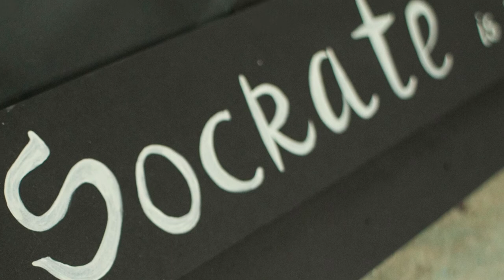Golden Time Talent | 28 Season | Natalya Yantsen | GRAPHIC ARTS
Имя участника или коллектив: Natalya Yantsen

Страна: Russia

Город: Samara

Название конкурсной работы: "Socrate is thinking"

Размеры работы: 69,5Х86Х1,1

Материал исполнения: Пастельный лист, пастельный карандаш (белый и серебро), уголь, пластик, фурнитура (винты), проволка алюминиевая, пенокартон.

Технология изготовления: Сам лист изображением помещен под пластик, в нишу пенокартона под размер изображения. Таблика выполнена также из пенокартона, закреплена клеем и декором в виде фурнитуры (винты). Декорировано неотъемлемой частью работы - скрученная алюминиевая проволока над бюстом Сократа.

История создания работы: Работа задумывалась парной и будет посвящена отношениям между мужчиной и женщиной, затрагивая при этом не только аспекты семейной жизни. В данной момент готова первая часть - изображение Сократа с закручивающимися над головой мыслями. Картина полностью завершена и может размещаться, как самостоятельный арт-объект, пригодный как для классического пространства, так и для современного. Также может быть помещена в любую раму, но, в целом, работа завершена и самодостаточна, поскольку именно это оформление подчеркивает ценности самого философа - минимализм повседневности.
Чтобы глубже раскрыть сюжет идеи работ - упомяну подробнее о второй работе - "Xanthippe is waiting". Парная картина будет изготовлена в том же стиле, но на красном пенокартоне и на красном пастельном листе - фигура также классический бюст в белом цвете. Над головой будет также располагаться проволока из скрученных букв "Zz z zz zZZ", что подчеркнет идею обеих работ. В данный момент ведется работа над изображением Ксантиппы.

Картина является современным арт-объектом и заключает в себе универсальные принципы: например, практическое применение
для всех видов помещений и пространств, и при этом также несет в себе историческую, идеологическую составляющую в духе классического искусства. Юмор, заключенный в работе призван поднимать настроение человеку, символично сидящему под картиной.

Номинация: Графика

28 Season

Участие в других конкурсах и фестивалях / творческие достижения: Художник, частный педагог (ранее учитель рисования) Организатор более 250 оффлайн мастер-классов, самое большое число участников одновременно работающих над своей картиной - 24. Резидент галереи Art Bratash. Участник общих и персональных выставок: "Милота и отвращение" ( галерея StrelkaHall, 2021), "Мастерская Натальи Янцен" (совместная с учениками - галерея Art Bratash), "Формула женского счастья" (областной историко-краеведческий музей 2018).
Ученики многократные победители международных конкурсов рисунка, а также конкурсов при содействии Министерства Образования. Имеет более двух десятков грамот и благодарственных писем за вклад и развитие молодежи, искусства.
Обучалась в художественной школе "Винсент", а также в частном порядке в мастерских самарских художников; школа акварели В. Калачевой, онлайн-академия живописи ART LIFE. Член и активист частного художественного клуба Red ROOm (дизайнер В Зайкин). В данный момент готовится к следующей общей выставке, обучается на иллюстратора и дизайнера на переподготовке.
Образование высшее полное, дополнительные - художественное, педагогическое.